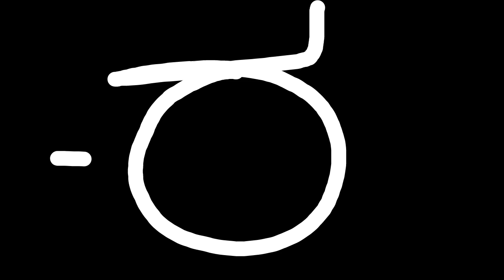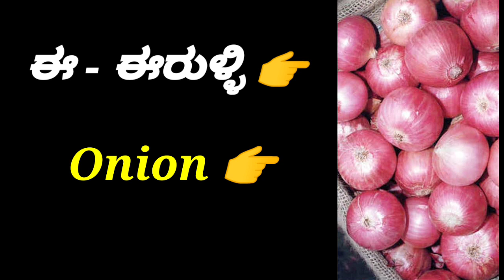ಈ|ಇ |LKG/UKG KANNADA ಇ LETTER PRACTICE💯✔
ಇ |LKG/UKG KANNADA ಇ LETTER PRACTICE💯✔